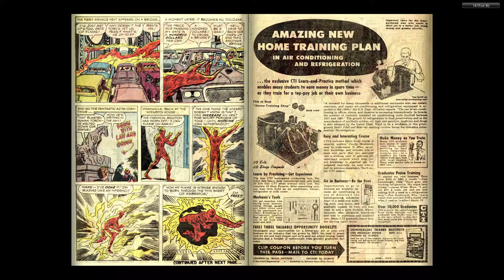196211 Strange Tales v1 102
The complete Marvel Comics published for November, 1962! Here on Media Mix Comics “A Marvel Month Monday.”